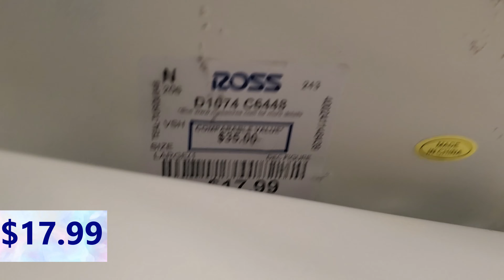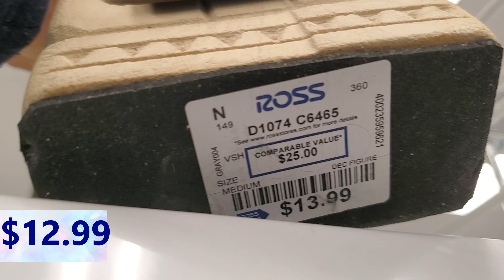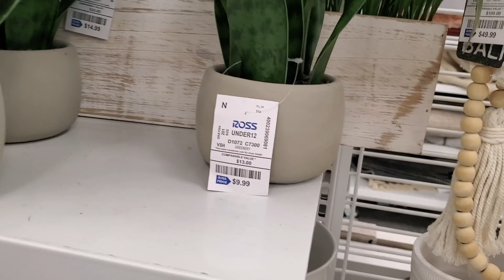ROSS Home Decor For Less 2022* Shop With Me 2022*Spring Decor 2022| Ross shopping 2022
Come and  Shop with me at ROSS DRESS FOR LESS. Here's a quick walk through of Ross Home  decor section. Come and shop with me..